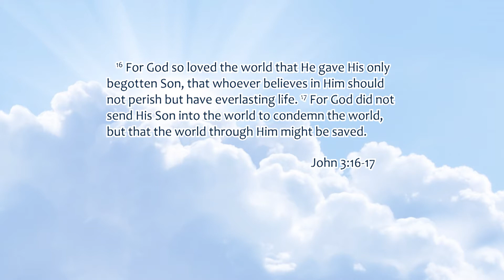3AC Daryl Williams - Whoever Believes